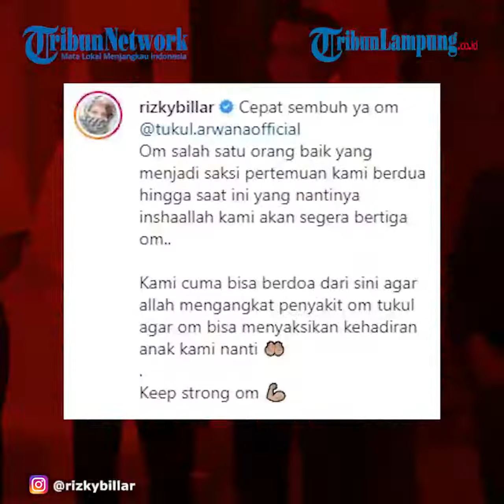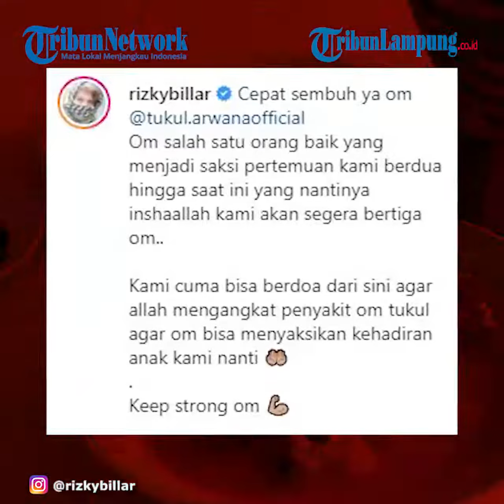Artis Rizky Billar Berharap Tukul Arwana Bisa Lihat Anaknya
TRIBUNLAMPUNG - Tak ayal, Rizky Billar tampak sangat menginginkan Tukul Arwana dapat melihat anaknya dengan Lesti Kejora.
Namun hal tersebut seolah mejadi samar sebab sang komedian kini tengah terbaring sakit.
Billar tampak mengunggah foto saat ia dan istri menjadi bintang tamu di acara sang komedian.
"Cepat sembuh ya om @tukul.arwanaofficial
Om salah satu orang baik yang menjadi saksi pertemuan kami berdua hingga saat ini yang nantinya inshaallah kami akan segera bertiga om..
Kami cuma bisa berdoa dari sini agar allah mengangkat penyakit om tukul agar om bisa menyaksikan kehadiran anak kami nanti